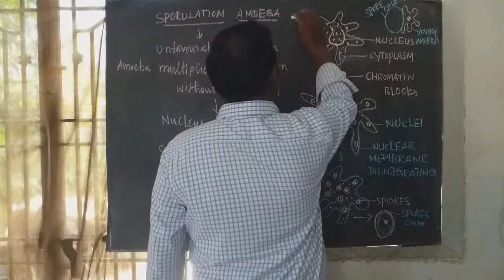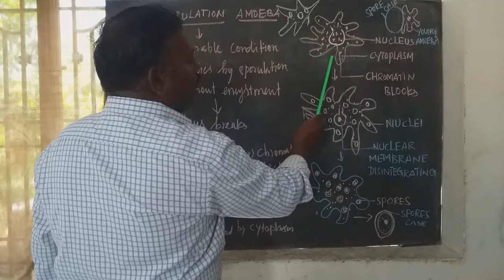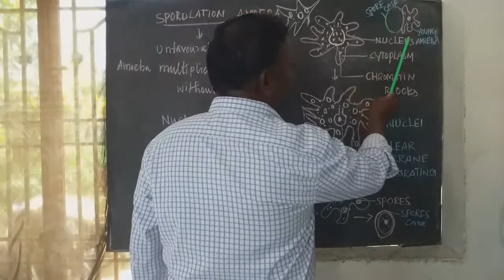12TH STANDARD//A SEXUAL REPRODUCTION IN SPORULATION AMOEBA//PART 13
12TH STANDARD//A SEXUAL REPRODUCTION IN SPORULATION AMOEBA//PART 13